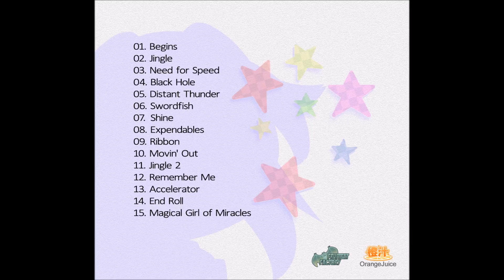DEKU - 12 - Remember Me - Accelerator - Acceleration of SUGURI 2 OST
The track 'Remember Me' from the OST to Acceleration of SUGURI 2 (AOS2).
 I do not own the track, the cover art(s) or AOS2.
Suguri, Sora and other Character names are owned by: Orange_Juice, Fruitbat Factory and Rockin' Android in they're own ways.
The covers are owned: by Orange_Juice and published by Fruitbat Factory
The track is owned by: DEKU and Orange_Juice and published by: Fruitbat Factory.
AOS2 is owned by: Orange_Juice and published by: Fruitbat Factory.